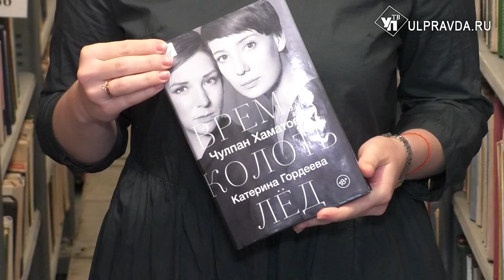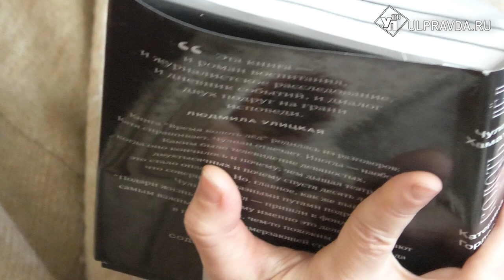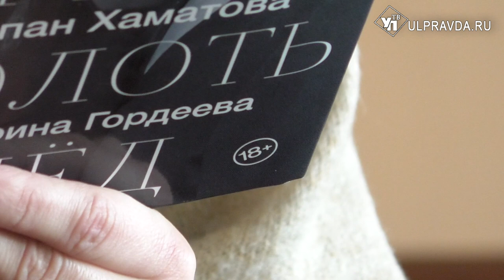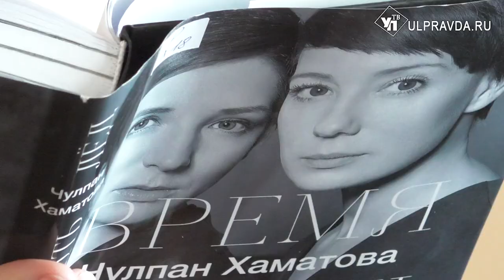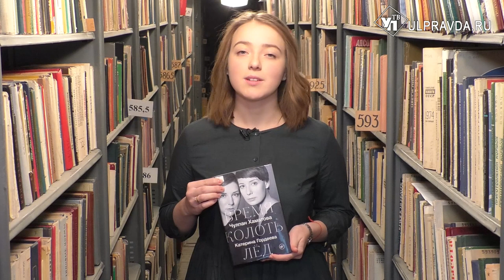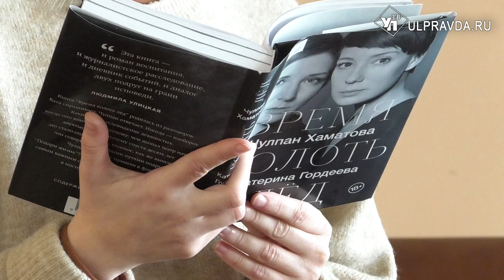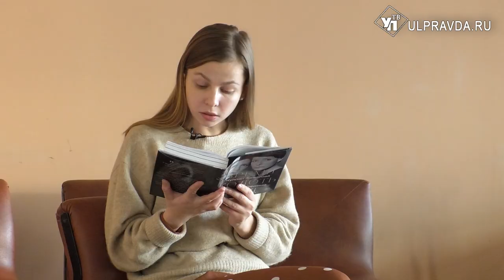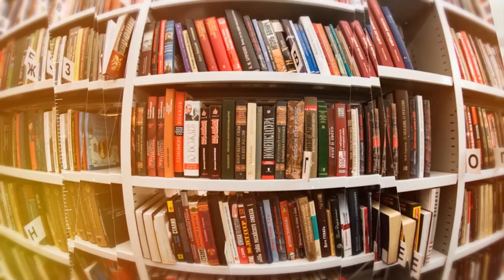Дежурный по чтению. «Время колоть лёд» от Чулпан Хаматовой и Катерины Гордеевой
Книга «Время колоть лед» родилась из разговоров актрисы Чулпан Хаматовой и журналиста, кинодокументалиста Катерины Гордеевой. Она рассказывает о расцвете телевидения 1990-х годов и его печальной кончине, о новаторском театре нулевых и его превращении в зону внимания компетентных органов, и конечно, о том, как две подруги — Чулпан и Катя — совершенно разными путями пришли в фонд «Подари жизнь».